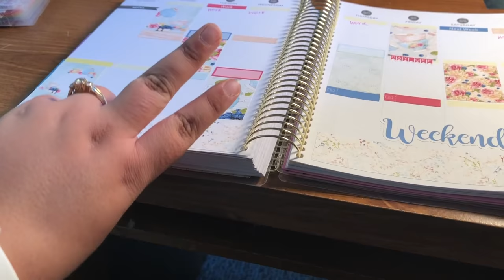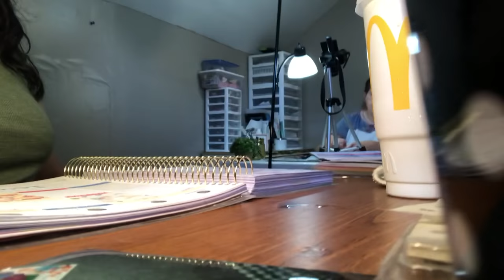city and filming day vlog